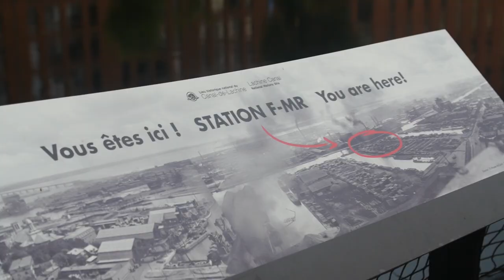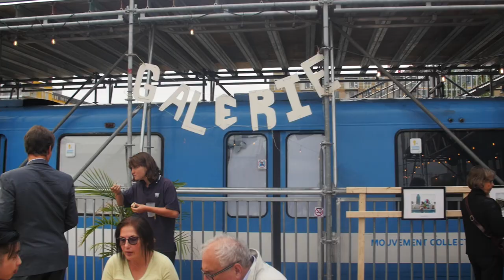Prevel celebrates 40 years of construction in Montreal | Montreal.TV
The Prevel Group celebrates in 2018 it's 40 years of construction in the Greater Montreal.  Prevel is building condos all over the city that are affordable with animeties that offers a great lifestyle.
In this video report, the founder Jacques Vincent, Jonathan Sigler and Laurence Vincent.

Camera-director: Émile Rizk.